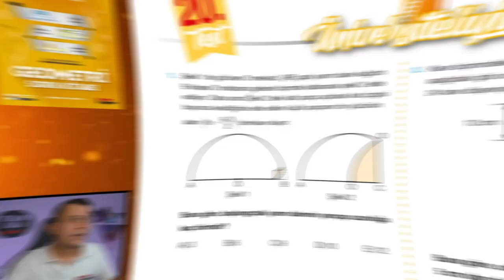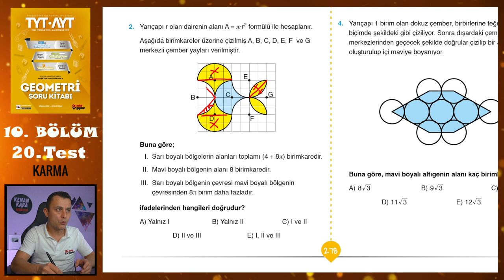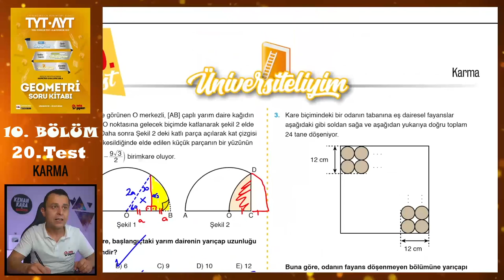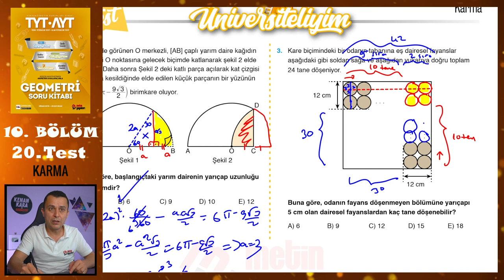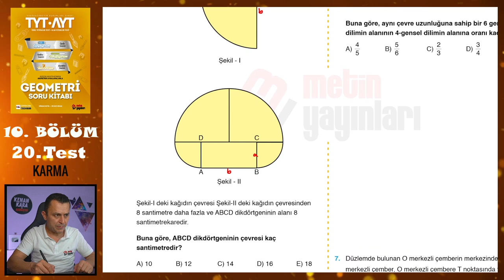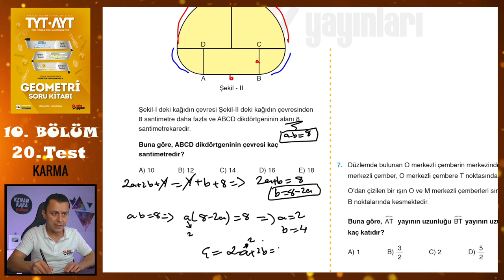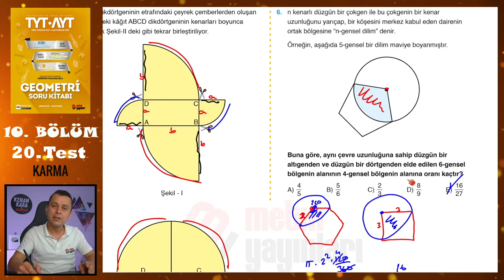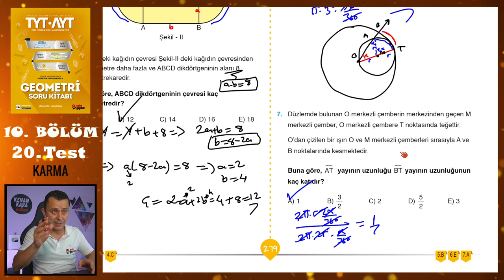20. Test | 10. Bölüm | Çember-Daire Karma | METİN YAYINLARI